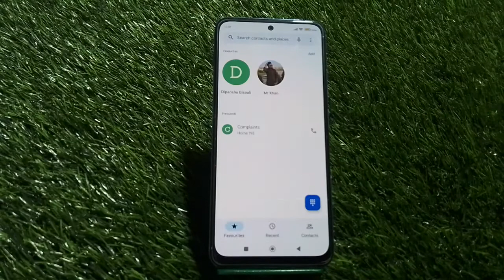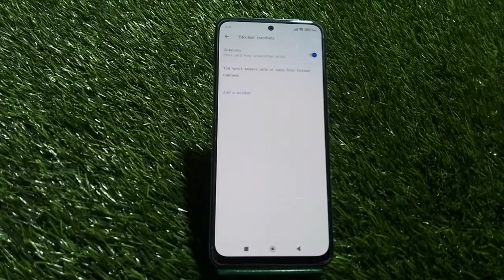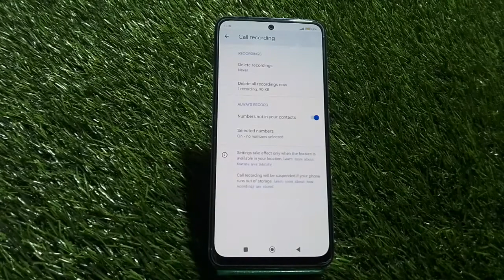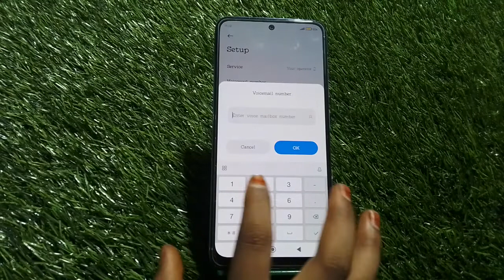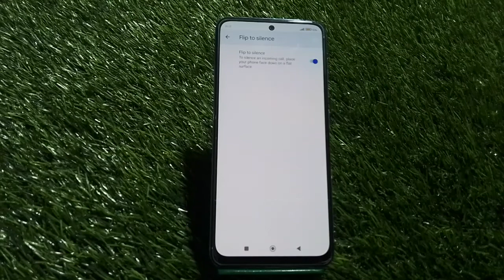Call Setting In Xiaomi 12T 5G, How To Call Setting In Xiaomi 12T 5G, Smart Call Setting In Xiaomi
Call Setting In Xiaomi 12T 5G, How To Call Setting In Xiaomi 12T 5G, Smart Call Setting In Xiaomi 12T 5G,Xiaomi 12T 5G Mein Call Setting Kaise Karen,

Call_Setting Xiaomi 12T 5G